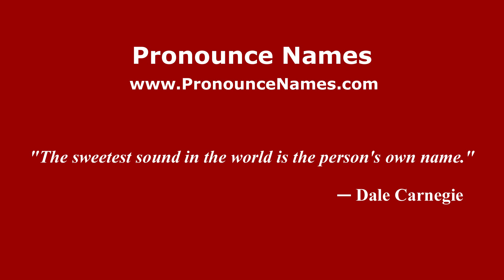How do you say Parenchangan in Malaysia (Malay)? - PronounceNames.com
How do you pronounce Parenchangan in Malaysia? For more information about Parenchangan, such as gender, origin, etc.,